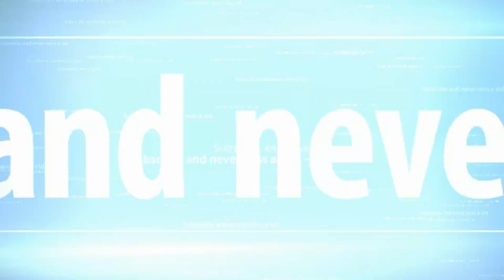Cliffs of Dover Extreme Graphics Presentation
PC Hardware Specifications:

CPU: Intel Core i5 2500K overclock @ 4.5+ GHz with a bit BLCK oc
 - Cooler: Cooler Master V10
MB: Asus P8P67 Pro
RAM: 2 x 4 GB (8GB) Crucial Ballistix Tactical CL8 1600MHz
GPU: nVidia GTX 690 ref
PSU: 1000 watts
Storage: Crucial M4 128GB Sata 3 6GB/s, WD Green 1TB, WD Black 640GB, WD Blue 500GB and 2TB WD Blue 6GB/s
Case: Cooler Master HAF X
Screen: 28" HANNSG HH281 1920 x 1200 + 2 x 19 inch screens of Medion

Last Upgrade: July 2012
- 2 TB WD Blue 6GB/s

Quality / Converting:

Recorded with Fraps or Bandicam @ 1920 x 1080.
Edited and converted with AVS Videoeditor
8000 KB/s Bitrate @ 1920 x 1080

or 1280 x 720 4000 KB/s
or 1280 x 720 2000 KB/s